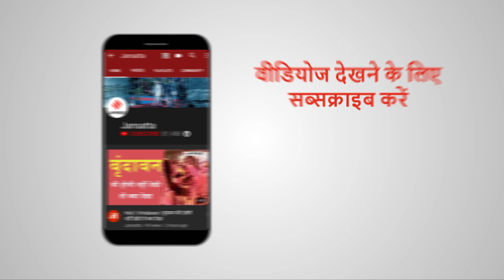Corona को मात देकर लौटा पुलिस वाला, हुआ स्वागत | Delhi Police Corona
Delhi Police के जवान Praveen, Lockdown के बाद ओखला फल और सब्जी मंडी में Duty करते हुए Corona Infected हो गए थे। उन्हें इलाज के लिए Apollo अस्पताल में भर्ती कराया गया था। आज कॉन्स्टेबल प्रवीण को अपोलो अस्पताल से लगातार दो बार Corona Negative रिपोर्ट आने के बाद छुट्टी दे दी गई। जिसके बाद पुलिस स्टेशन में उनके सहयोगियों द्वारा उनका भव्य स्वागत किया गया।